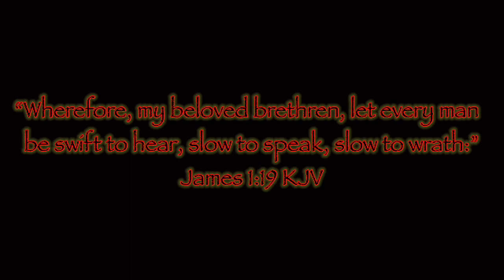C,Q&A Episode #3 Trucking Channel Comments, Questions & Answers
Welcome C,Q&A Episode #3 Trucking  Channel Comments, Questions & Answers. Where you the viewer comment, or question anything about this channel or anything and everything related to trucking! I hope you enjoy this more personalized method I’ll be using in order to interact with all of my viewers!

🟢Drive for Prime Inc.🟢Contact my recruiter Dustin Hensley Today and Use Driver Code 🟣DEDWWE🟣and tell him Fr8sK8R sent ya!🤑⬇️

Dustin Hensley

Prime Inc. Recruiter

Head of Recruiting
Travis Bacon

🟣Prime Inc. YouTube

⚪️Life360 app⬇️

🔴Leave a comment or text me if you’d like to join the BigWheelZ Life360!!!🔴